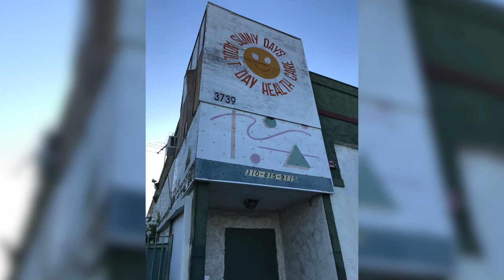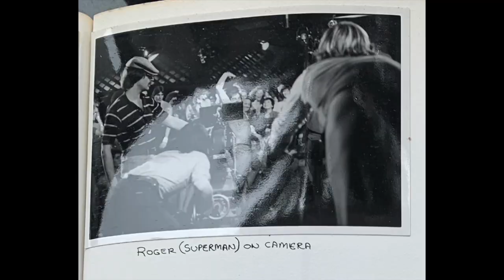"Welcome to Your Fantasy" explores the origins of Chippendales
Host Natalia Petrzela talks about new podcast!
Follow on Twitter @nataliapetrzela